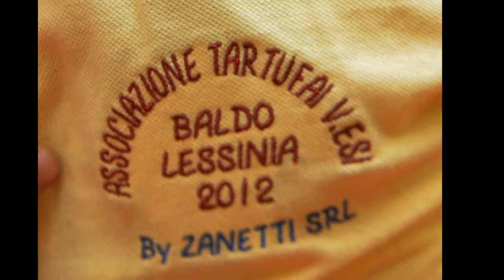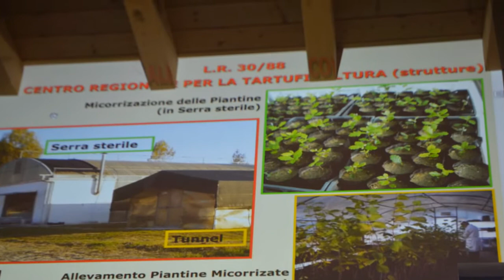CAPRINO VERONESE 5° FESTA DEL TARTUFO 2012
NEANCHE IL MALTEMPO FERMA I BUONGUSTAI DEL TARTUFO. MOLTO BRAVE E UN GRAZIE ALLE DANZATRICI DEL VENTRE ,CHE PER DUE SERATE SI SONO ESIBITE SOTTO IN NOSTRO TENDONE..UN GRAZIE AI NOSTRI TARTUFAI VERONESI PER LA TRE SERATE